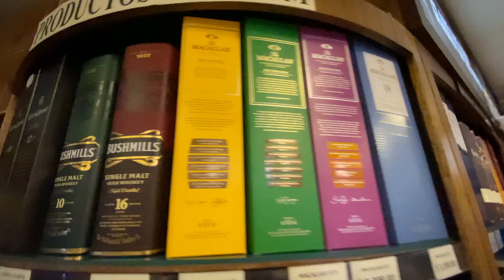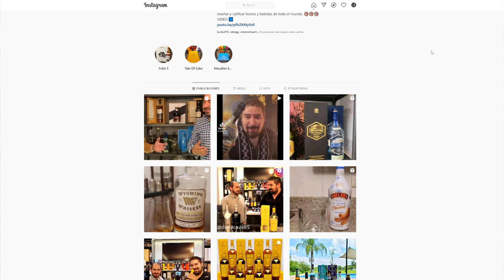Whisky Glenmorangie SIGNET ¡Un Whisky de Gala! 🎩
Glenmorangie se ha dedicado a producir whisky de la más alta calidad. El Glenmorangie destaca por ser un whisky de malta maravillosamente complejo y excepcionalmente suave. Este sobresaliente ejemplar llamado SIGNET fue creado con el maridaje de dos whiskys producidos a partir de dos únicos tipos de cebada malteada: por un lado la variedad Cadboll single estate y cebada malteada chocolate 🍫 que es muy usada como base para cervezas artesanales. Aunque es un NAS (Non Age Statement) se dice que contiene whisky mínimo de 30 años llegando hasta los 40 es una creación del celebre Dr. Bill Lumsdem quien fue nombrado maestro destilero del año en el 2016. Cuenta con un elegante empaque y la botella hace honor al liquido que contiene. Si eres nuevo o experto, esta reseña te dejará con lo mejor en contenido educativo y entretenido para que conozcas un poco más sobre la marca, sus métodos y esta expresión en particular.

EVITA EL EXCESO